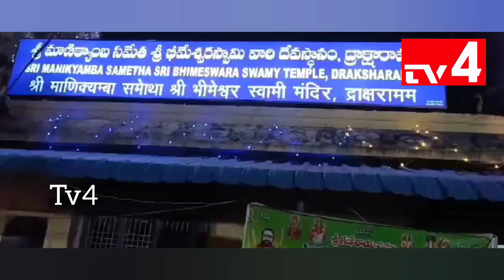ద్రాక్షారామం:భీమేశ్వర స్వామి వారిని దర్శించుకున్న శ్రీశ్రీశ్రీశ్రీ శంకర విజయేంద్ర సరస్వతి మహాస్వామి